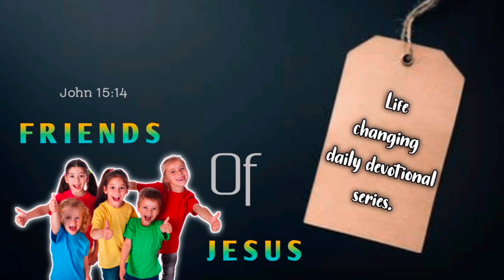இன்றைய வார்த்தை | Today Bible Verse in Tamil | Today bible words in tamil | daily devotion in tamil.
FOR PRAYER AND COUNSLING:
Miss Pr. Christina Ruban,

Our Address (எங்கள் முகவரி) :
North Street,
Boothapandy-629852
Kanniyakumari District
Tamilnadu,India.

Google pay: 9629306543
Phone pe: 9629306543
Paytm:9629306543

Account details:
Name :Ruban P
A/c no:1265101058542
Bank    :Canara Bank
IFSC     :CNRB0001265
BRANCH:Boothapandy

00:00 welcome
00:05 today's promise verse
00:08 today's blessing word
00:44 bible illustration
02:14 conclusion
02:35 morning prayer
03:06 morning blessing